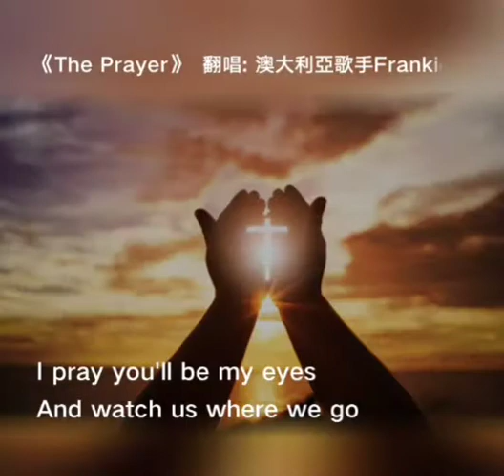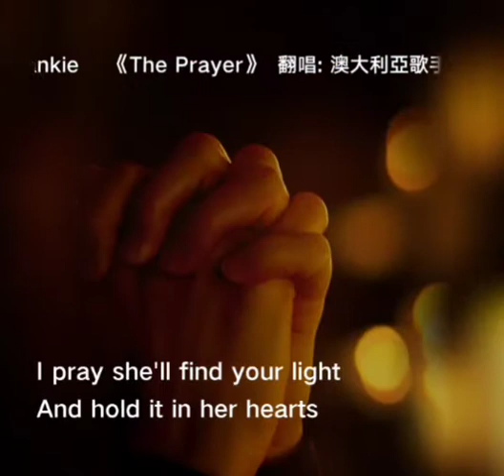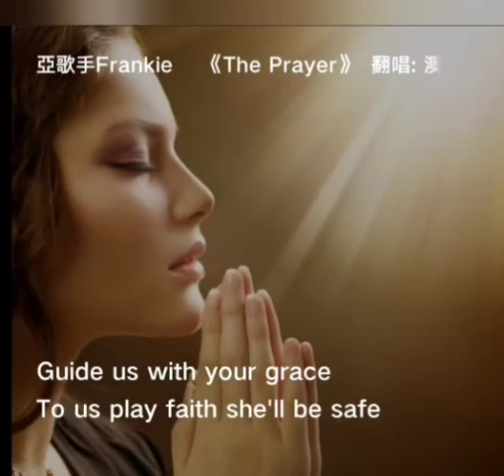The Prayer，cover Frankie Melbourne Australia